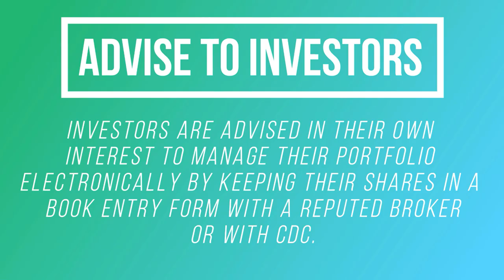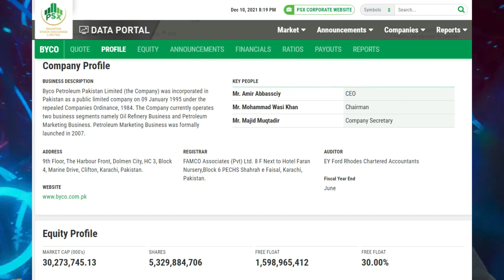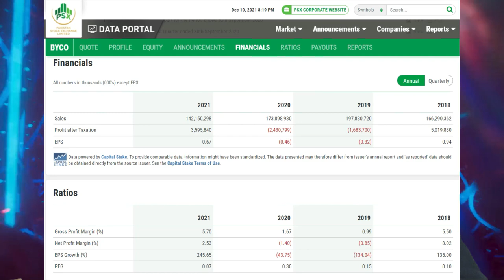BYCO Petroleum ReviewE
A Company under severe manipulation and speculation.
Not Recommended for Investment

Byco Petroleum Pakistan Limited
REFINERY

Byco Petroleum Pakistan Limited (the Company) was incorporated in Pakistan as a public limited company on 09 January 1995 under the repealed Companies Ordinance, 1984. The Company currently operates two business segments namely Oil Refinery Business and Petroleum Marketing Business. Petroleum Marketing Business was formally launched in 2007.
OPEN    5.84
HIGH    5.89
LOW    5.62
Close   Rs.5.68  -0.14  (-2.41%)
VOLUME   7,190,000
EPS    0.67
Net Profit Margin (%) 2.53

Payout   Nil

Equity Profile

MARKET CAP (000'S)  30,273,745.13
SHARES    5,329,884,706
FREE FLOAT   1,598,965,412

Ratios           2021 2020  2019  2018
Gross Profit Margin (%) 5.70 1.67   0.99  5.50
Net Profit Margin (%)  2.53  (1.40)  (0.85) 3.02
EPS Growth (%)   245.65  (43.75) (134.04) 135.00
PEG     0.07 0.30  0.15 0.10

ADDRESS

9th Floor, The Harbour Front, Dolmen City, HC 3, Block 4, Marine Drive, Clifton, Karachi, Pakistan.
REGISTRAR
FAMCO Associates (Pvt) Ltd. 8 F Next to Hotel Faran Nursery,Block 6 PECHS Shahrah e Faisal, Karachi, Pakistan.